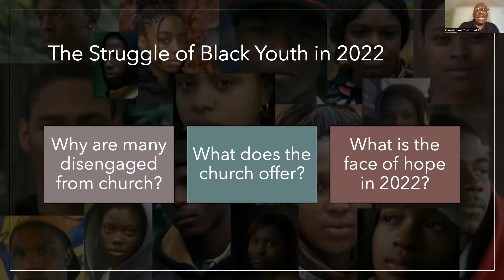Thriving Congregations Promo v2